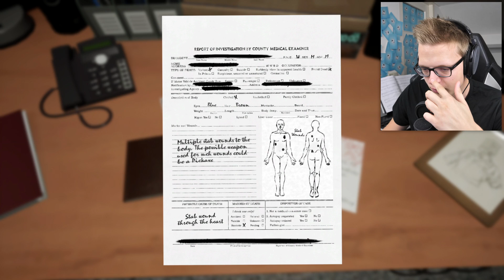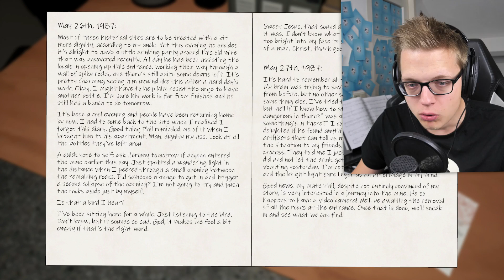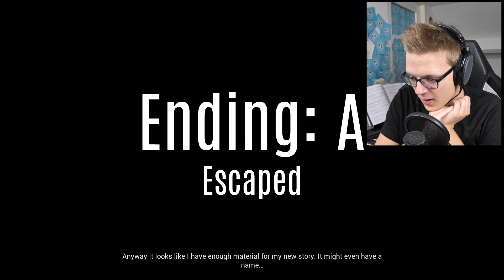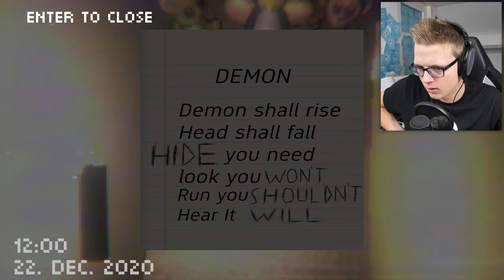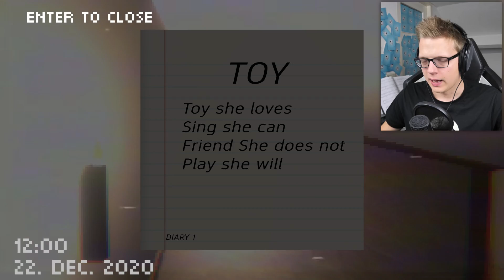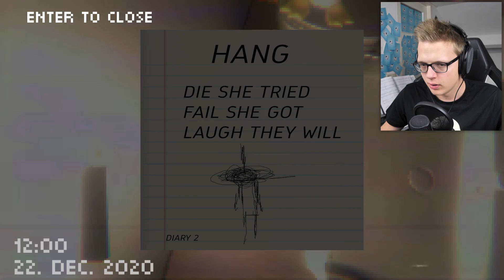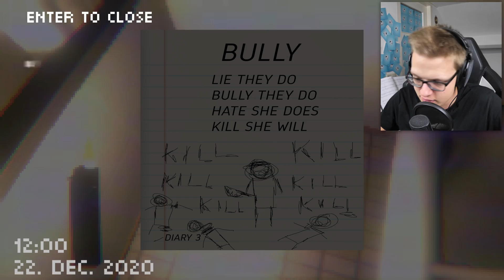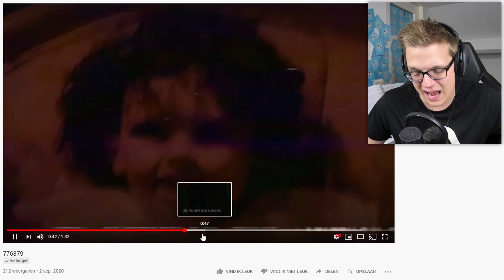Super erge JUMPSCARES in ENGSTE HORROR SPEL OOIT!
In deze Horror Zaterdag heb ik twee random horror spelletjes die ik speel en eentje daarvan is oprecht het engste en gekste horror spel ooit... Durf jij te kijken naar mijn super erge jumpscares?